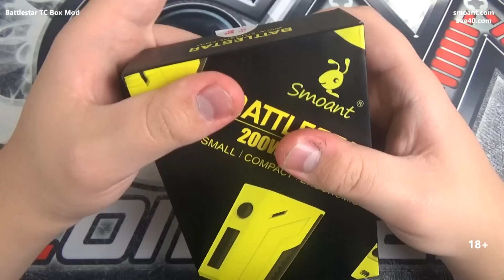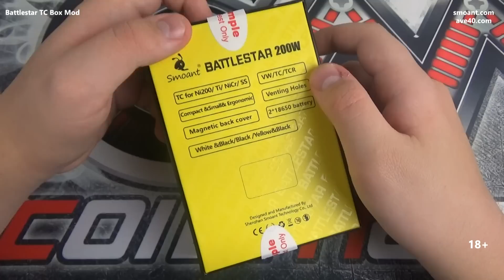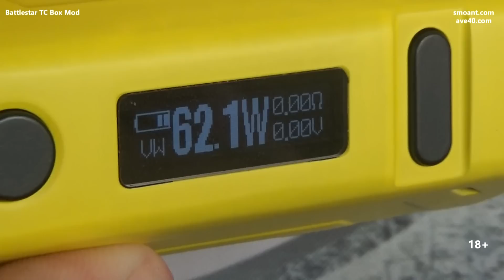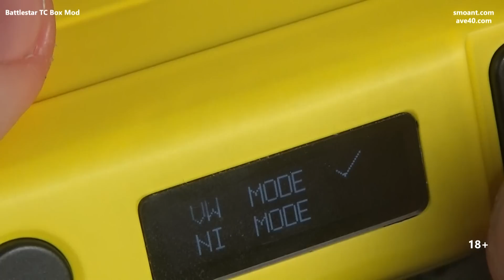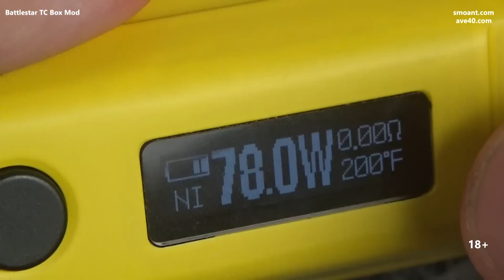Боксмод Battlestar 200W TC. Обзор, сравнение с RX 2/3, начинка.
Skype: vapeclubrussia
- отличный vape магазин, партнер канала.

Подключиться к партнёрской программе и зарабатывать деньги на Ютубе вы можете вот по этой ссылке